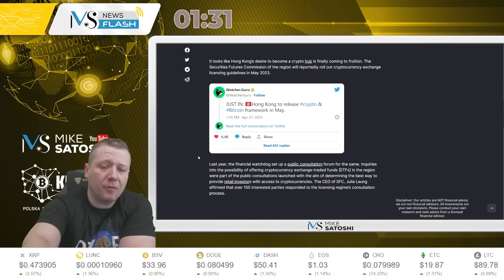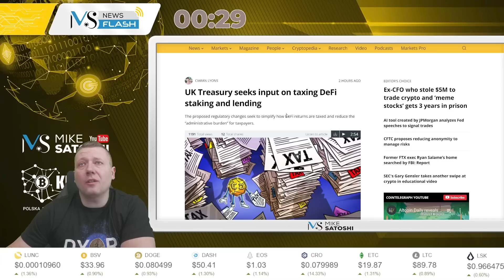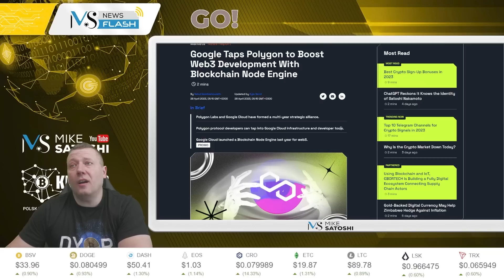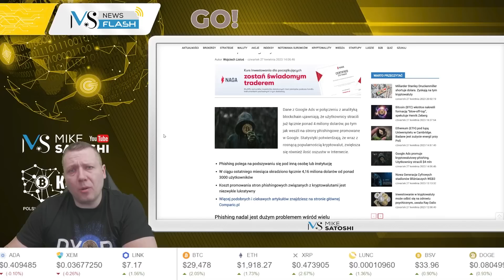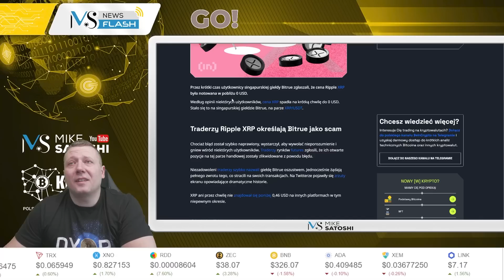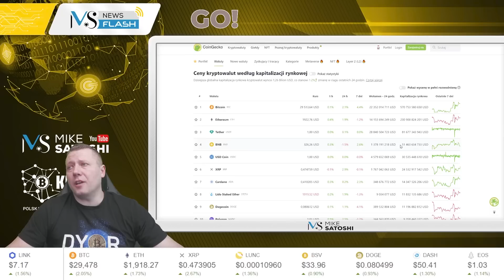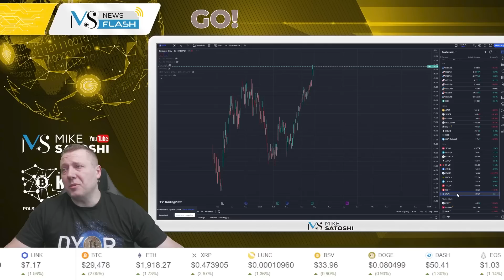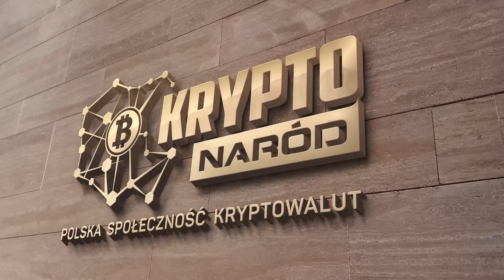CRYPTO NEWSFLASH #110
SPIS TREŚCI:
[0:00-0:30]Wstęp
[0:31-1:10]Hong-Kong i ramy regulacyjne
[1:11-1:50]Senator pro kryptowalutowy
[1:51-3:06]Opodatkowanie DEFI
[3:07-3:33]Akcje banku zawieszone
[3:34-4:10]Google wchodzi w Polygon
[4:11-4:39]Wyciekły rosyjskie adresy BTC
[4:40-5:17]Reklama scamu
[5:18-5:46]Google i phisingowe strony
[5:47-5:55]White paper BTC usuniecty z Maczków
[5:56-7:00]Ripple spadł do 0
[7:01-7:44]Tankuj z Majkiem, Metalverse
[7:45-12:03]Podsumowanie i analiza rynku

KONFERENCJA NEXT BLOCK EXPO - WARSAW SUMMIT JUŻ 24 MAJA
Na hasło “mikesatoshi” jest dodatkowe 10% zniżki!

PARTNERZY KANAŁU:
KANTOR KRYPTOWALUTY.PL
ZOSTAŃ PATRONEM KANAŁU MIKE SATOSHI